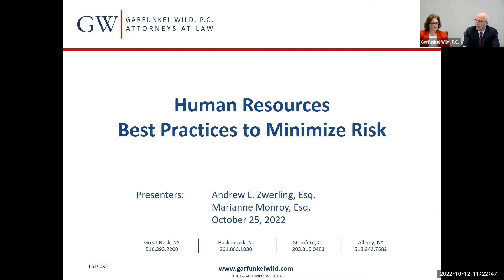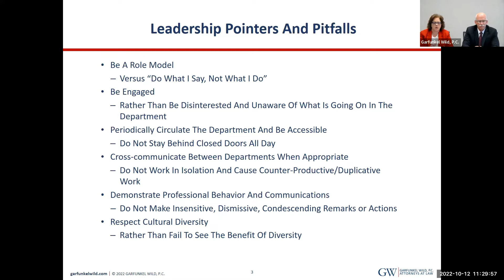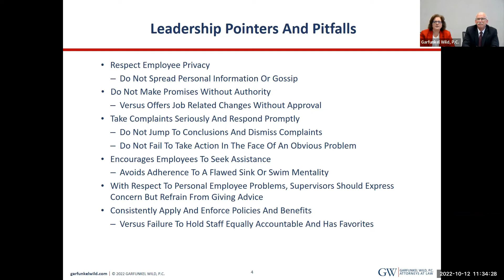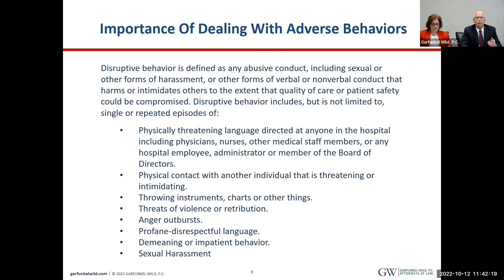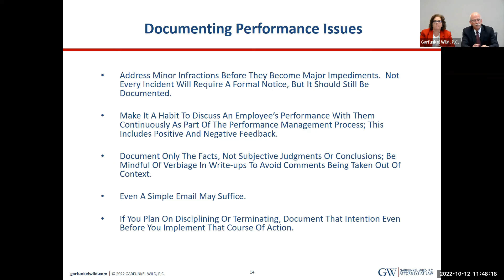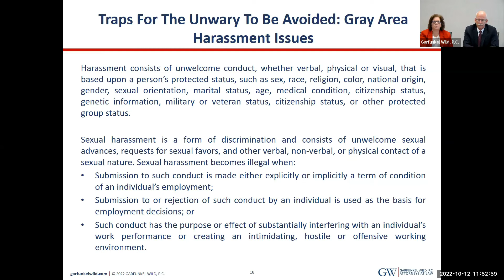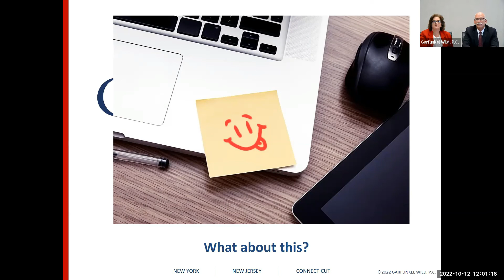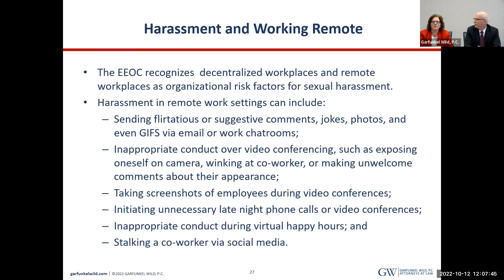ASC & Healthcare Management Symposium - Human Resources Best Practices to Minimize Risk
9th Annual ASC & Healthcare Management Symposium

Human Resources Best Practices To Minimize Risk

Marianne Monroy, Partner/Director, Garfunkel Wild, P.C.
Andrew Zwerling, Partner/Director, Garfunkel Wild, P.C